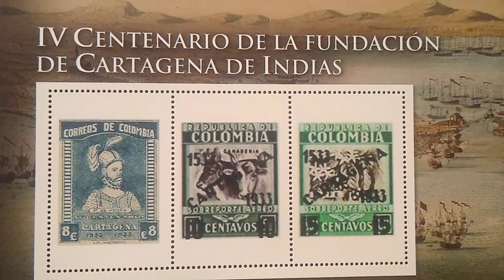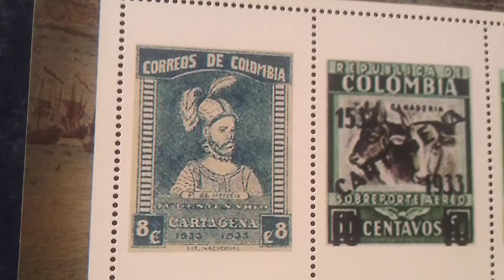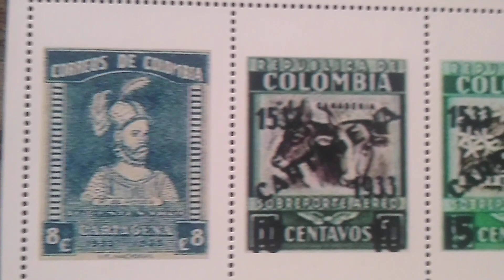IV centenario de la fundación de Cartagena de Indias. Estampillas.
La ciudad de Cartagena de Indias fundada por Pedro de Heredia fue la ciudad más importante en la época colonial en las indias, aquí le rendimos un homenaje a esta bella ciudad colombiana.